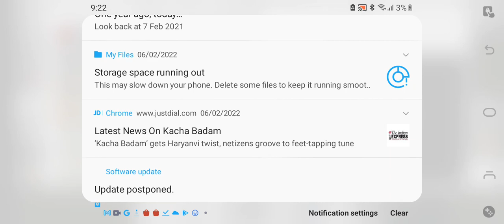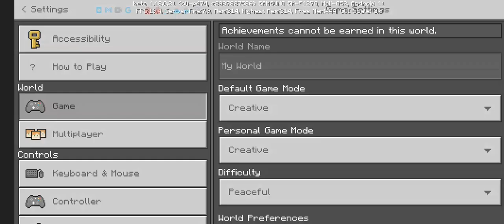7 February 2022